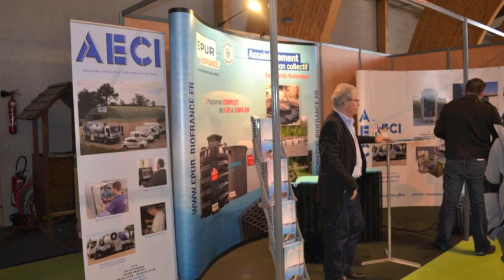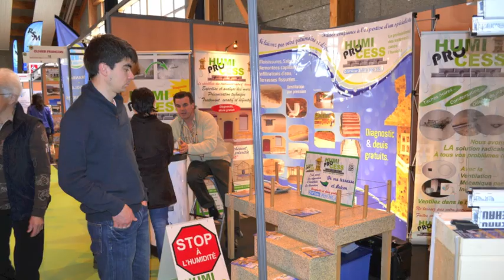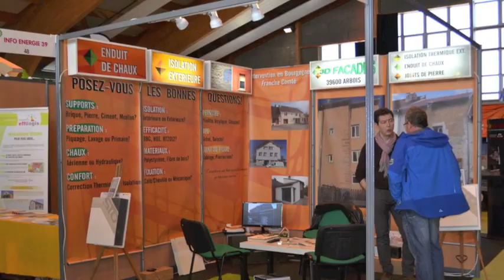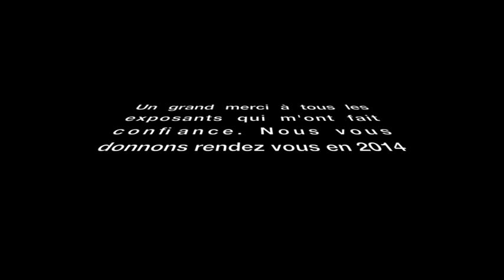salon habitat les rousses 2013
Salon  Habitat  2013